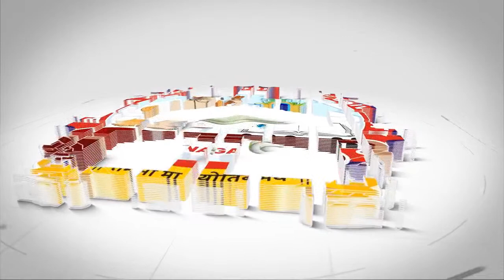लक्ष्य: Job Opportunities & Preparation for Competitive Exam Series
Department of Sociology, Bhakta Kavi Narsinh Mehta University, Junagadh is organizing 'लक्ष्य: Job Opportunities & Preparation for Competitive Exam Series' dated on 9th October 2023.